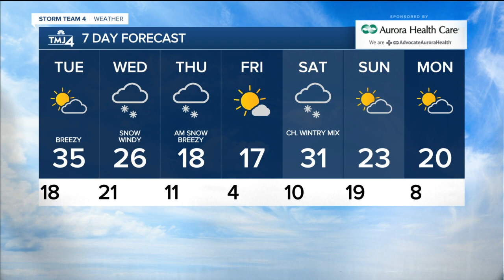Warmer Tuesday, chance for snow Wednesday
After a very cold start to the week, temperatures will climb back to average Tuesday.